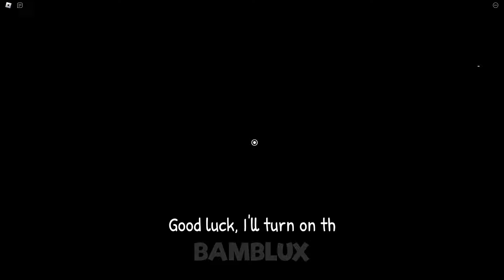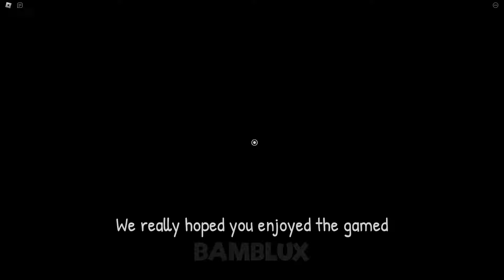Garten of banban : Lost Drone [Chapter 4] | New Mascot Horror game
📌About The Video:
Hello, everyone! Today, we're playing Garten of banban : Lost Drone [Chapter 4] .

❓REMINDER: This game is fan made and has nothing to do with the original storyline of Garten or BanBan. You can see this game like a Garten of BanBan multiverse.

Looking for a fun game? Check my channel. I have games like Garten of Banban 4 and PoppyPlay Time. These games have many boss fights. They will test your skills. Don't miss the new update with new bosses and gameplay!